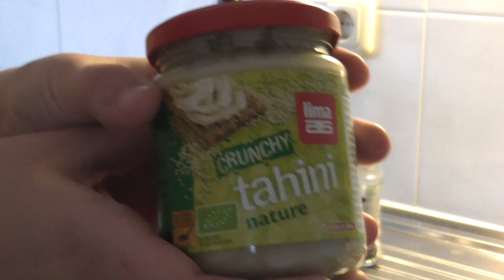Hummus maken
Hummus is een zeer populaire dip op basis van kikkererwten onder de vegetariërs. En terecht, met de juiste kruiden en specerijen tover je namelijk in een handomdraai een heerlijke dip voor bij vers brood op tafel. In deze video laat ik je zien hoe je zelf heel makkelijk hummus kunt maken.